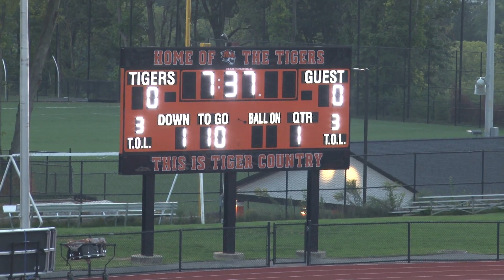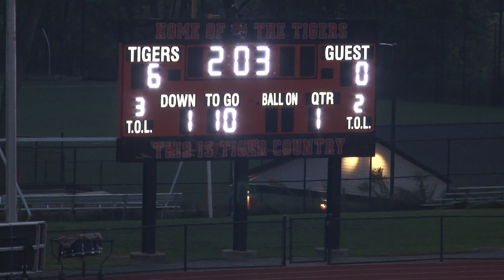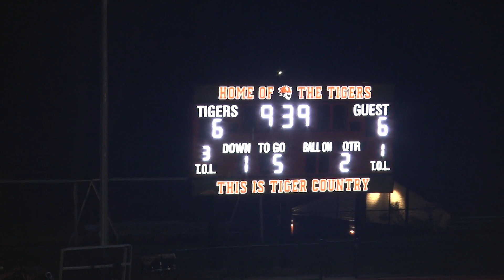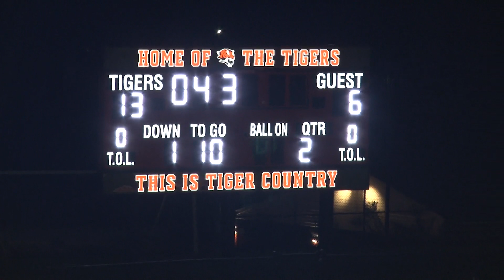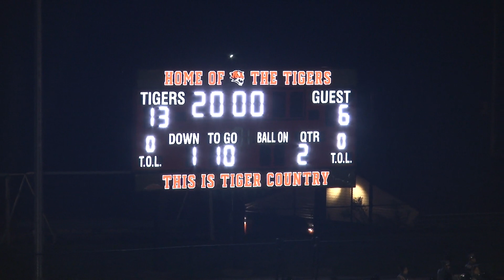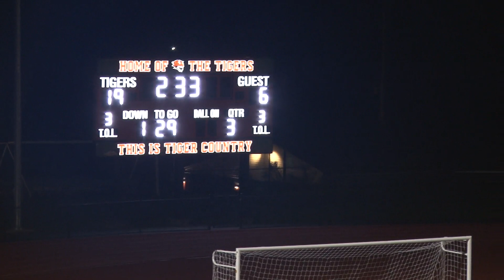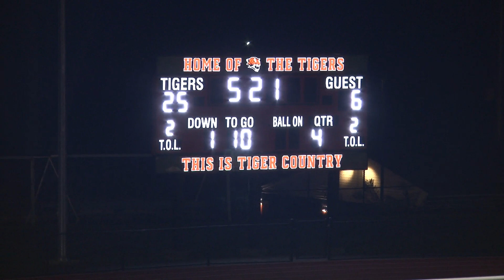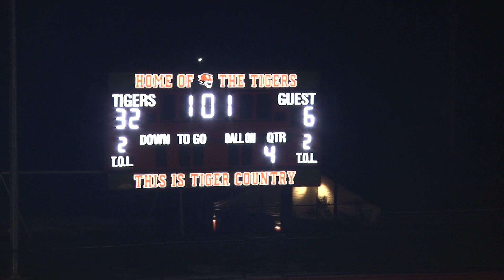Radnor Football 2022 09 16 vs Marple Newtown